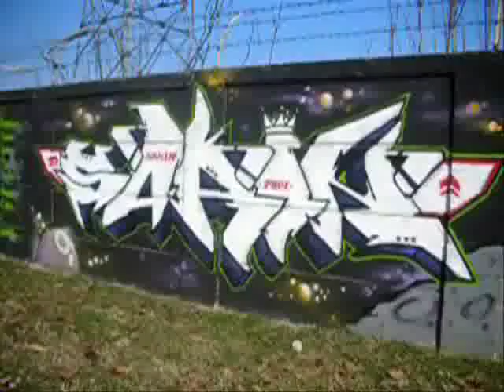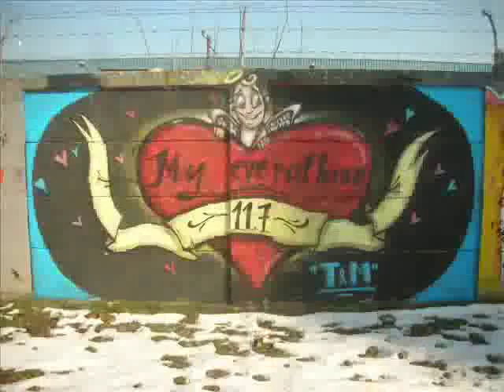Novi Beograd IMT blok 64 - Beogradski Grafiti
ПБ

Beogradski Sindikat - Welcome to Srbija Serbia

 Блок 64 Opština Novi Beograd Општинa Нови Београд Municipality of New Belgrade Нови Белград Neu Belgrad Nueva Belgrado Nouvelle Belgrade Új Belgrád Nieuw Belgrado Nya Belgrad Nowy Belgrad

Belgrade Walls - Beogradski zidovi - Београдски зидoви

Graffiti Graffti Графити Graffitis Graffito Graffiato Γκράφιτι Граффити Graffities Grafiti u Beogradu Graffiti in Belgrade Графити у Београду Grafiti u Srbiji Graffiti in Serbia Графити у Србији Graffiti Of Belgrade Beogradski Grafiti Belgrade Graffiti Art Београдски Графити Belgrad Street Art Graffiti of Serbia Srpski Grafiti Serbian Graffiti Српckи Графити Tag Tags Tagging Aerosol Paint Graffiti Blackbook Graff Bombing

Београд BEOGRAD Belgrad Nándorfehérvár Βελιγράδι בעלגראד בלגרד Бѣлъ Градъ Belgrado Běłohród Բելգրադ ბელგრადი Belgradum Belgradas பெல்கிறேட் Belqrad Belgradissa Belgrádban Belgradzie